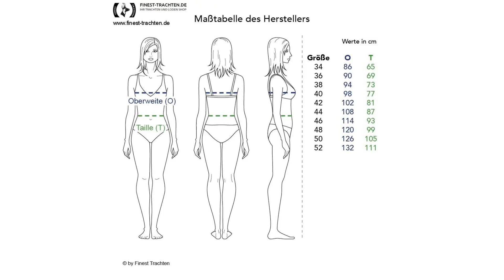Finest-Trachten.de: Midi Dirndl Dora in Schwarz von Apple of my Eye